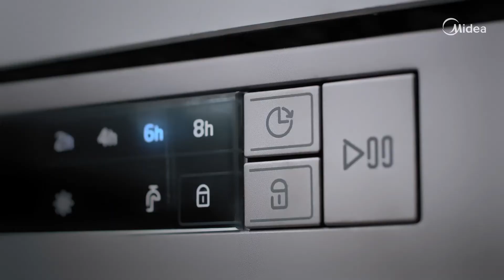Lava Louças Midea 14 Serviços você encontra na Friopeças!